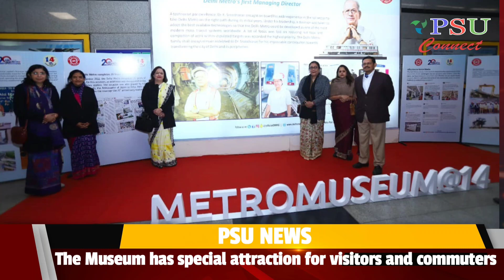Latest News by PSU Connect Media|Ministry News|Bank News|PSU Performances|PSU Awards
Himachal Pradesh: The Cabinet Committee on Economic Affairs chaired by Hon’ble Prime Minister Shri Narendra Modi has approved the investment for 382 MW Sunni Dam Hydro Electric Project in Himachal Pradesh by SJVN Limited, for an estimated cost of Rs. 2614.51 crores including Rs. 13.80 crores as budgetary support from Government of India for the cost of enabling infrastructure. Ex-post facto approval is given for cumulative expenditure incurred amounting to Rs.246 crore till January 2022.

The project cost of Rs. 2614 crore included hard costs amounting to Rs.2246.40 crore, Interest During Construction (IDC) and Financing Charges (FC) of Rs. 358.96 crore & 9.15 crore respectively. The revised cost sanctions for cost variations due to quantity changes (including additions/ alterations/ extra items) and time overruns due to the developer shall be capped at 10% of the sanctioned cost.

PSU CONNECT-

The rise of PSU Connect as India’s leading PSU news website within a short span, owes a lot to the vision of expanding the reach. 2016 incorporated company, PSU Connect is a portal that reports about Public Sector Undertaking (PSUs), Govt. Sectors, Corporates, and Banking & Finance.

We covers the wide readership across the country including top government officials, Central Government, Corporate readers, Ministries, policymakers, opinion makers, and other sectors including Steel, Defence, Oil and Gas, Power & Renewable Energy, Aviation, Coal & Mines, Shipping, Railways, Heavy Industries, Road & Highways etc.,. We have enormous following on social media also provides instant coverage through WhatsApp, Telegram groups and E-mail subscription.

Over the past ten years, PSU Connect has also played a major role in bringing PSUs stories to its readers and is also among the top of the Google search results for any PSUS related keywords.